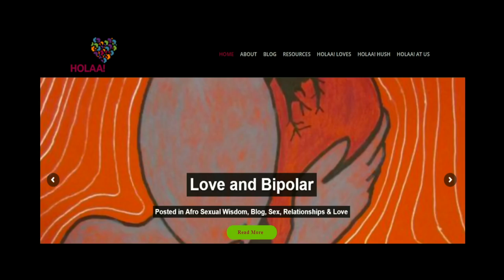How to have a healthier, positive relationship with sex | Tiffany Kagure Mugo and Siphumeze Khundayi